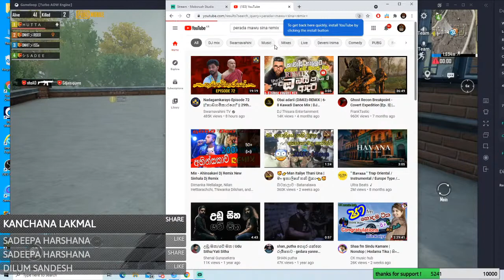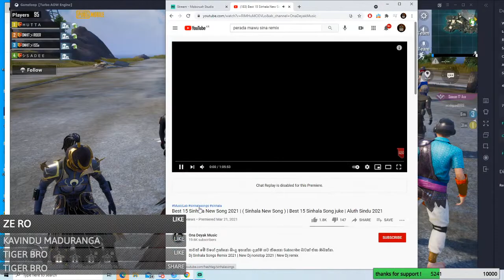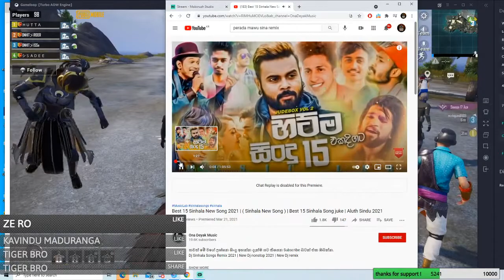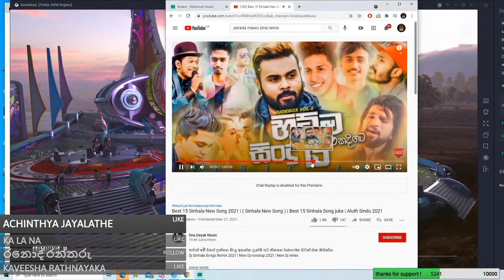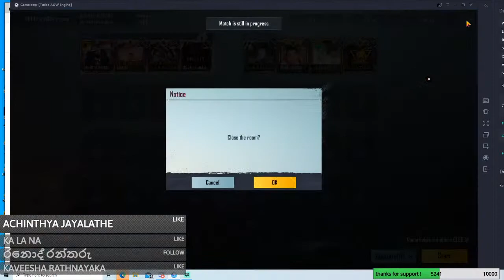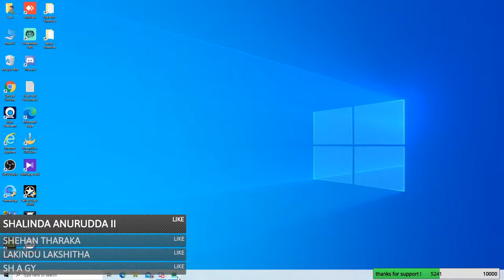dahasak mal pibidena me himidiri udasana nagitapalla thirisannu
SEASON 18 | PUBG MOBILE EMULATOR | RIDER STREAMING

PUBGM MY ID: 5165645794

Pc Specifications:
🔸Processor : INTEL 7 9TH GEN
🔸Motherboard: X570 Aorus Elite
🔸GPU: RTX 2060 Super 8GB
🔸Ram: 16 GB
🔸HDD: 1TB
🔸Monitor : MHZ 165 Monitor
🔸Mouse : hacker Gaming mouse
🔸Keyboard: Hacker Gaming Keyboard
🔸Internet Provider: Korea Telecome